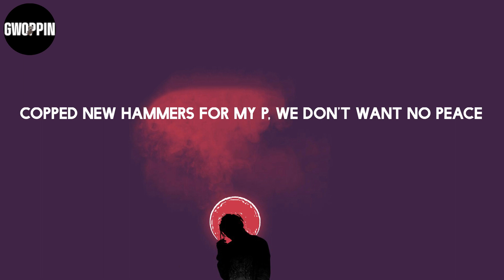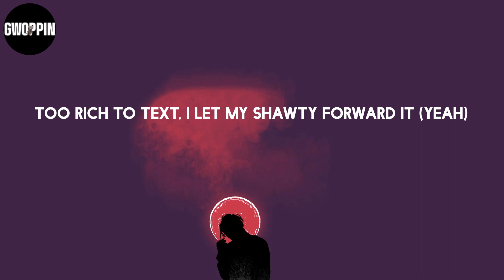Gunna - pushin P (feat. Young Thug) (Lyrics)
Lyrics: Gunna - pushin P (feat. Young Thug)

Lyrics:
(Wheezy outta here)
Pushin' P